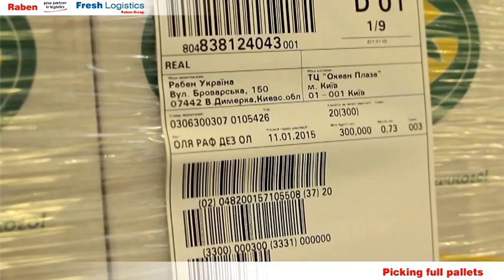Retail logistics in Raben Group 🚛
🎥 If you ever wondered what kind of logistics operations must be performed before the goods will appear in the shop, well... In this movie some processes were shown.
Movie was made in Ukraine in logistics complex of Raben Group in Brovary near Kiev.